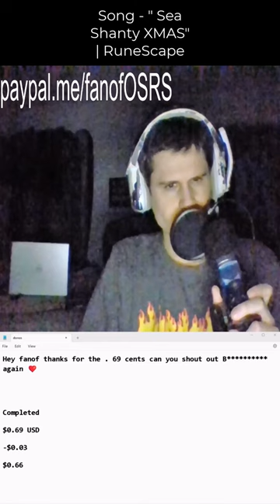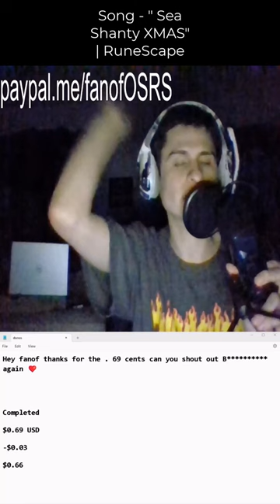Hey fanof thanks for the . 69 cents can you shout out B********** again ❤️Completed$0